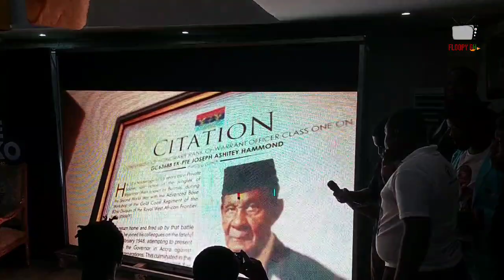I Can Bring Sea To Kumasi If You Watch This My Documentary - Cheddar The New Force Speak @ Lil W..